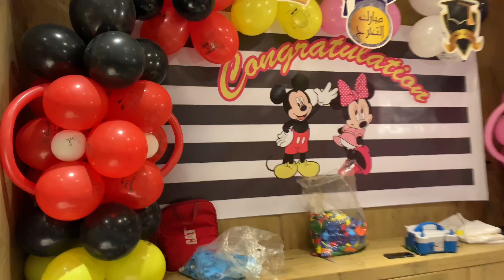My Job in Saudi Arabia | Party Host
Mcdonalds party host